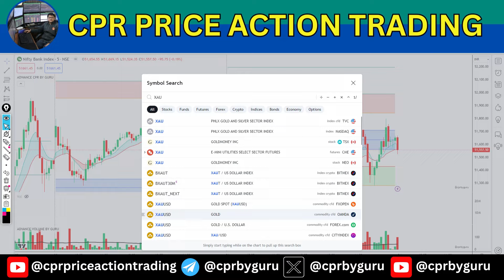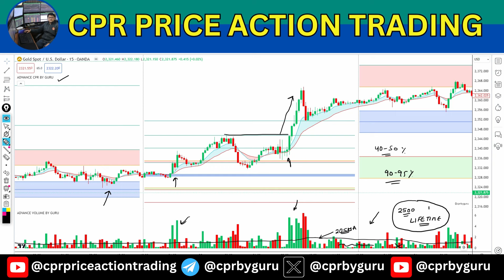MUST WATCH TOP OPTION BUYING STRATEGY FOR NIFTY BANKNIFTY WITH 100% WIN RATE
Banknifty
Nifty
CPR Trading and Price Action
Pivot Points
Data Traders